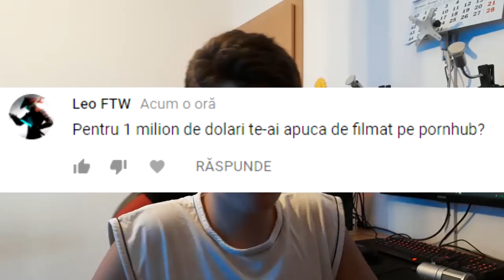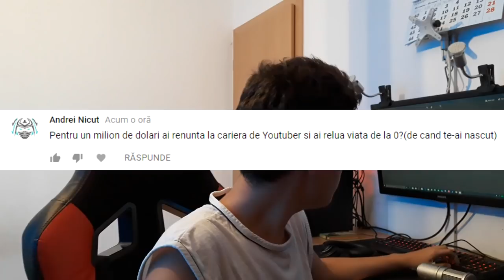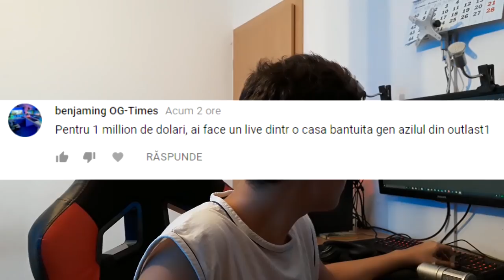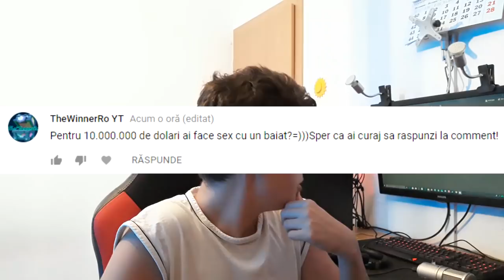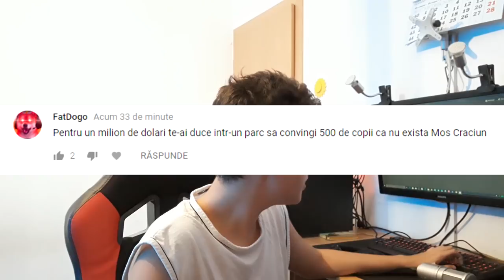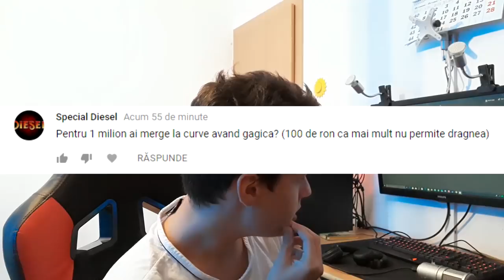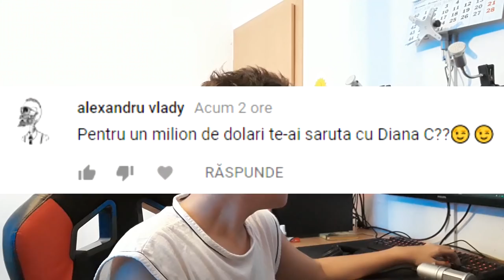PENTRU 1 MILION DE DOLARI...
Am dat reupload pentru ca nu s-au trimis notificarile :(

Specs :

- Cpu : i7 8700k @4.7 ghz
- Gpu : Gtx 970 @1535 mhz
- Mobo : Msi Tomahawk
- Ram : 16 gb ram Kingston DDR4